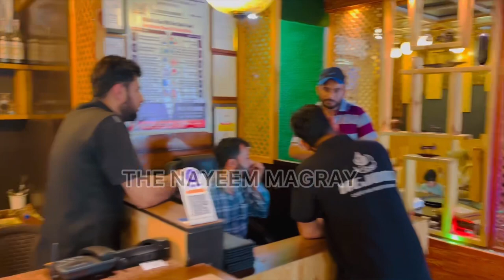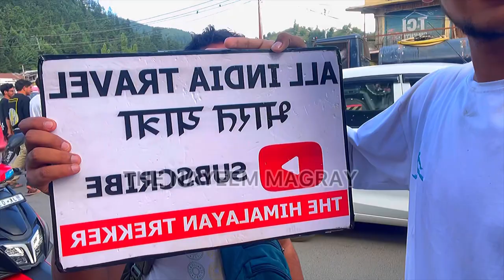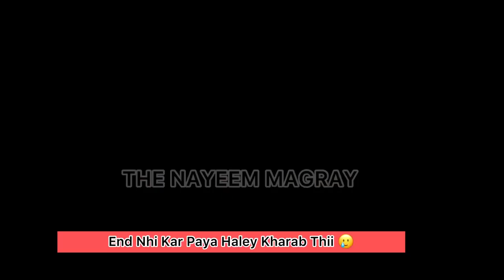i Met India's No 1 Truck Vlogger 😍 @sethixpress Kupwara Meetup Gone Wrong 🤬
@sethixpress  Grand Meetup Kupwara 😱Socha Nhi Tha Sethi Xpress k Saat Aisa Hoga 😓

Who is The Nayeem MaGray ?
Nayeem Magray is a LifeStyle Vlogger From Kupwara .He was born on 8th March 2007 and brought up in Kashmir Union Territory, India. He is 16 years old as of 2022
Hometown:Handwara